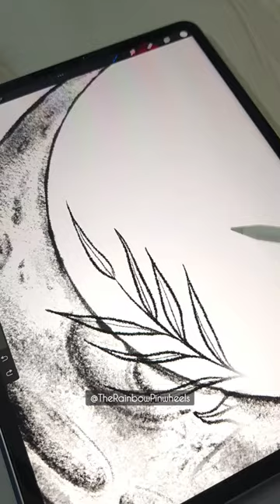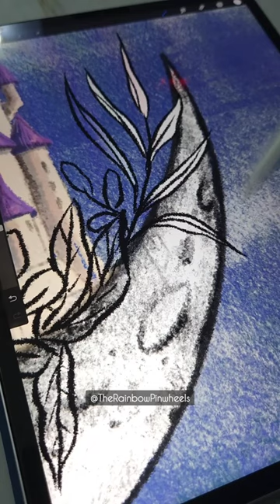DIGITAL PAINTING PROCESS | Inktober '23 Day 14 CASTLE ✨️😍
PAINTING IN PROCREATE - STEP BY STEP PROCESS | Inktober 2023 Day 14 CASTLE

The Inktober fever is on!
Day 10 : FORTUNE

❤️Gadgets & Products I use❤️:

-Ipad pro 12.9 inch M2 chip (6th generation)

- Mobile phone

- Cell phone table stand

- Backdrop background

❤FEW ART MATERIALS THAT I USE❤:

- Fevicryl Mould It

- Watercolor Sheet

- Gouache paints

- Acrylic paints

- Watercolor Set

- Fineliner Pens

- Miniature brush set

- Tissue Paper

- Camera Canon 80D with 18-135mm lens

- Sony HX400V Compact Camera

- Tripod for camera

- Tripod for Mobile

- Studio Light kit